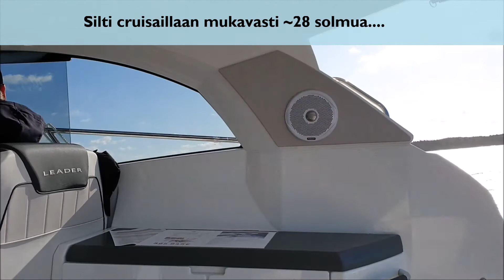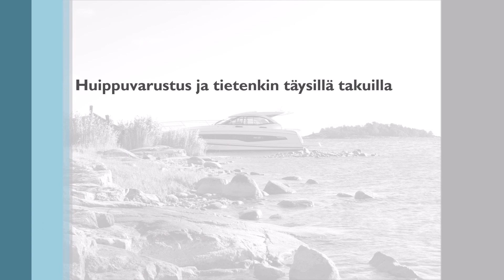Kauden 2020 uutuus: Jeanneau Leader 36 Sportop - Cockpit Lounge.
Cruisaile hetki kanssamme Suomen upeassa saaristossa...